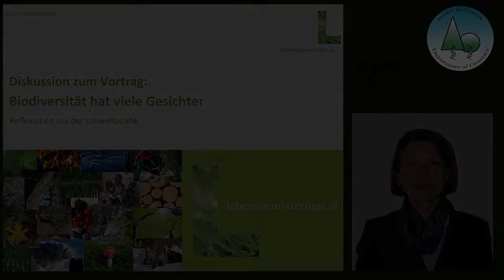forst-gen-ethik: Diskussion zum Vortrag Biodiversität hat viele Gesichter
Dieses Video ist eine Kurzfassung der Diskussion des Vortrages "Biodiversität hat viele Gesichter" von DI Gabriele Obermayr vom Bundesministerium für Land- und Forstwirtschaft, Umwelt und Wasserwirtschaft, Wien, in der Kolloquiumsreihe "forst-gen-ethik" des Instituts für Genetik (BFW) am 21. November 2011 in Wien Mariabrunn.